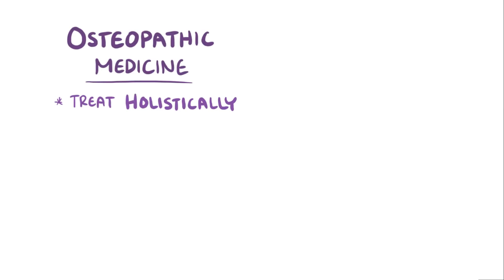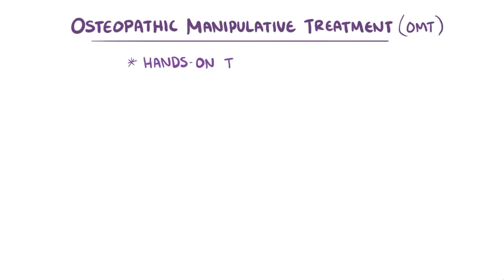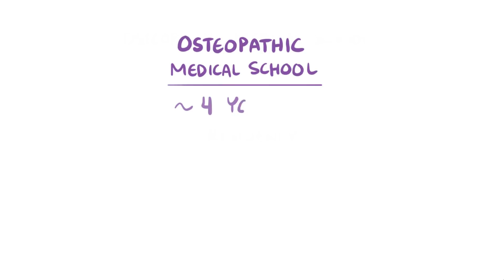Osteopathic medicine (DO)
What is osteopathic medicine? Doctors of osteopathic medicine are fully licensed physicians that strive to see people holistically, and consider all the things in their life that contribute to their health. Find our full video library only on Osmosis